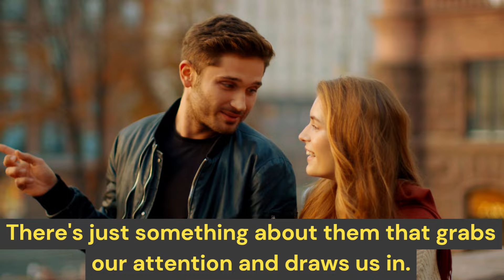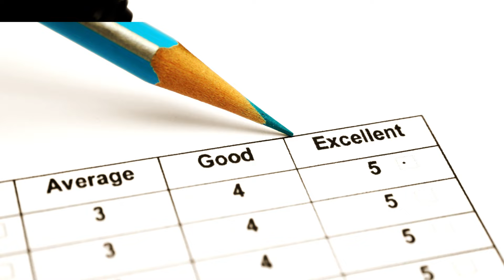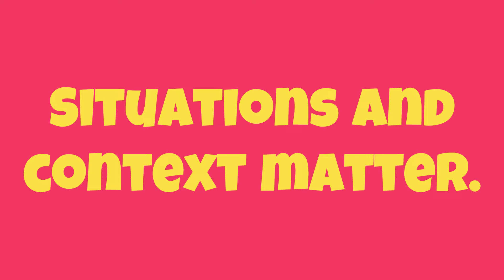5 Signs You Have STRONG Sex Appeal!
5 Signs You Have STRONG Sex Appeal!

Today, we're going to talk about a topic that has intrigued humanity for centuries -  Signs You Have STRONG Sex Appeal!

So, let's dive into the world of sex appeal and explore five common signs that might indicate you possess this elusive quality.

First sign.
how you kiss.

Moving on to the second sign.
dynamic attractiveness.

Now, here's an interesting one.
 wearing red.

Number 4.
 the pitch of your voice.

Lastly.
situations and context matter.

Now, I'm curious - do you relate to these signs? Is there someone in your life who possesses strong sex appeal? And most importantly, what are some ways you can improve your own sexual attractiveness? And if you enjoyed this video, don't forget to hit that like button, share it with a friend or crush, and subscribe to my channel for more engaging content like this.

- Dating Advice
- Relationship